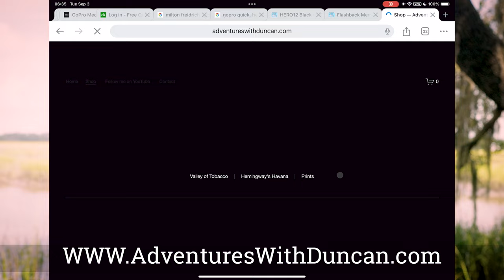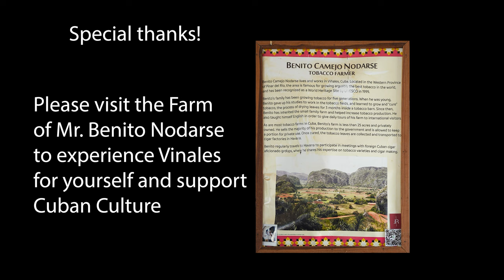The Soul Behind Cuba’s Tobacco Tradition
The Faces on Vinales:  The beautiful Soul behind Cuba’s Tobacco Tradition.  The first thing to strike you about the Vinales Valley is the lush landscape of the farmland surrounded by stark limestone hills, or Mogotes.

But the Viñales Valley is more than just a stunning landscape in western Cuba—it's a place where time has seemingly paused, allowing the tobacco-growing traditions and the soul of its people to endure. As you step into this valley, you're not just entering a region renowned for its tobacco production; you're stepping into the lives and souls of those who have cultivated this land for generations.

Each face here tells a story of resilience, pride, and an unbreakable bond with the soil beneath their feet. Through the portraits and videos in this short video, you'll get a glimpse of the soul of Viñales, a place where every face, every smile, and every gaze holds a piece of Cuba’s rich heritage waiting to be told

Hi, I'm Duncan.  I'm a traveler and explorer, and whether it's Mexico, Europe, or Cuba, I love to tell the stories of my experiences.

This episode is about a special place and it's extraordinary people.  I've entitled it "The Faces of Vinales:  The Soul behind Cuba's Tobacco Tradition".  In addition to the video I captured, I also have several portraits of the people and farmers that I think you will enjoy.

So - let's go to Vinales!

Table of contents:

00:00 Intro
01:28 Faces of Vinales
04:40 Meet Luis
09:20 An Authentic Experience
09:36 Previously:  Hemingway's Secret Havana
10:37 Next Episode - Alexi's Secret Workshop
11:12 My new Photo Website
11:57 Conclusion
12:14 Support Benito's Farm

Enjoying my channel?  What can you do to let the Adventures continue?
I offer limited prints in three sizes that are the same ratios as the sensor on my camera - which is 2:3. Also, I am not offer framing services since framing options can vary greatly and also have the risk of glass breakage during shipping.  Buy with confidence with my Squarespace site linked to Printique!  Your orders are filled quickly with fast flat-rate shipping!

Although I don’t post as much on Instagram as I do on YouTube, please check out my Instagram channel here: Adventures.with.Duncan.

Show notes:
- A Cam - Sony A7IV
- B Cam - Sony ZV-E10
- Lenses: Sony 35MM f1.4 GMaster, Sony 20mm f1.8 G, Tamron 28-75mm f2.8
- Filters: Peter McKinnon VND Filter, Tiffen ProMist 1/8
- ActionCam:  GoPro 12 with GoPro Media Mod. (& ND Filters)
- Film Cam:  Leica M6 TTL with 50mm Summicron f2.0
- Drone - DJI Mini 3 Pro w/ND filters
- Sound:  Sony  ECM-M1,  DJI Wireless Mic, and ZOOM H1n
- Camera Bag:  Peter McKinnon Nomatic 25L Camera Pack, K&F Concept Sling Bag
- Videos edited in Adobe Premier Pro on a Macbook Pro M2 Laptop.
- Photos edited in Adobe Lightroom
- Phantom LUT's
- Thumbnails produced in Canva